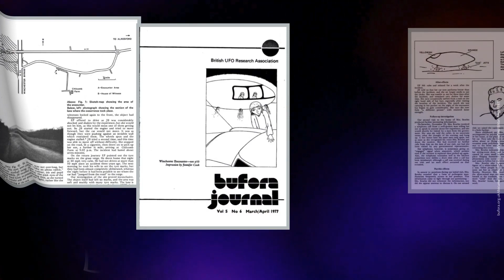Joyce Bowles e os encontros 1976.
Este foi um caso muito pesquisado pelo BUFORA  na Inglaterra. A sra. Joyce Bowles teve vários encontros com ufo junto com amigos em 1976 e 1977. Eram seres aparentemente iguais a nós. Deixaram mensagens para a sra. Bowles passar para a humanidade.